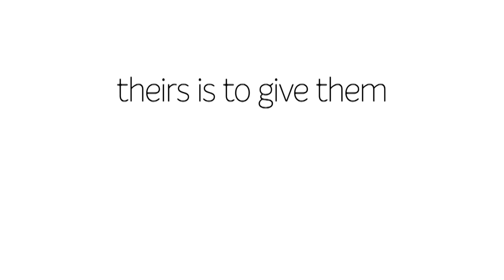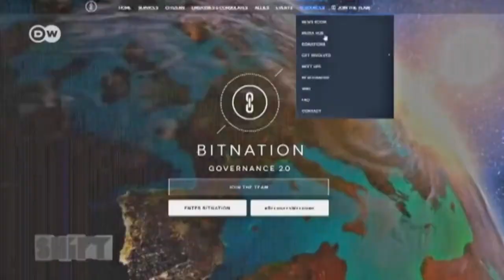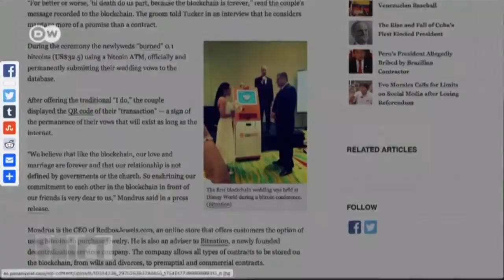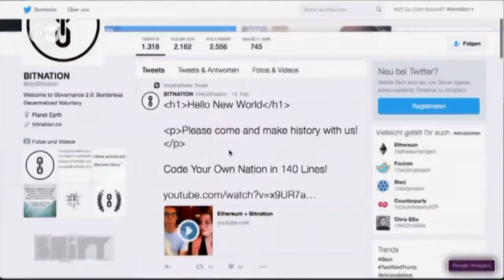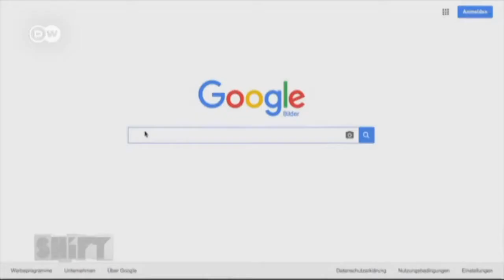Lauréat Amin Rafiee BITNATION Refugee Emergency Response (French) | Netexplo UNESCO Grand Prix 2017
Lauréat Amin Rafiee, BITNATION Refugee Emergency Response.
Pierre Ballofet, Netexplo University Network Canada.
Jean-Philippe Barberot, Directeur Général, Le Point Communication